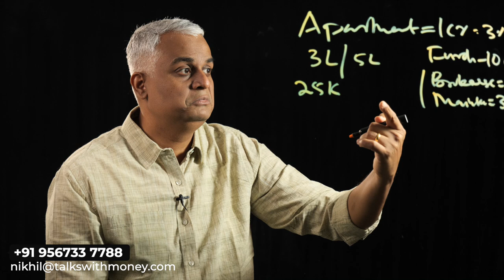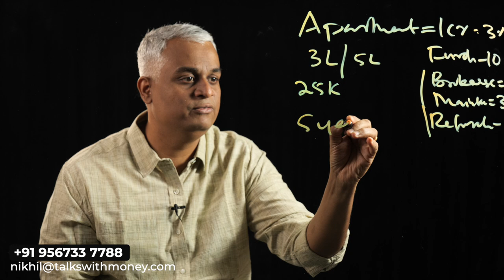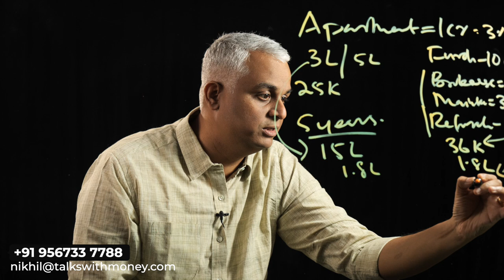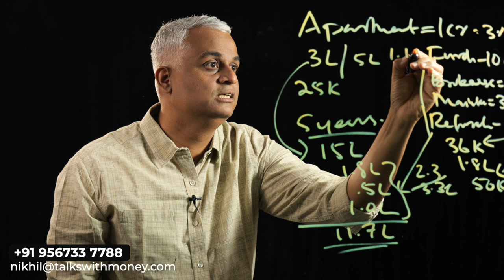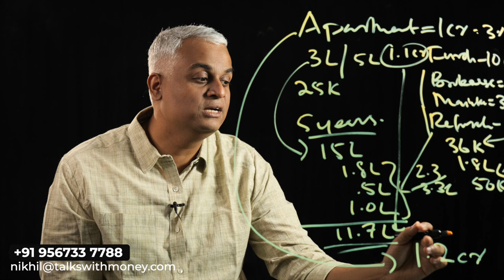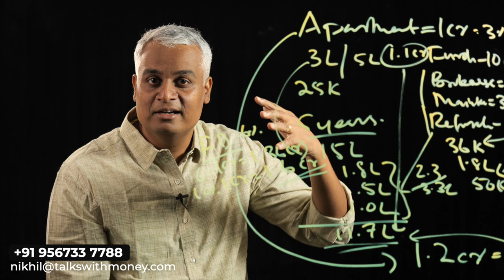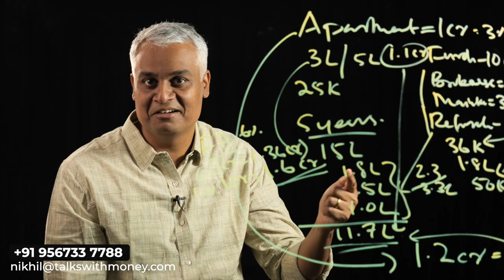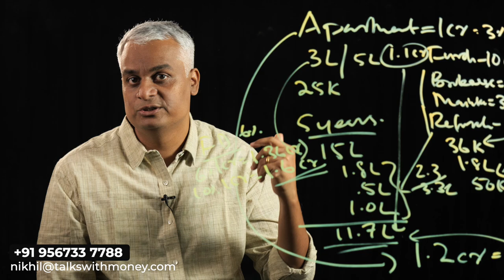റിയൽ എസ്റ്റേറ്റിൽ ഇൻവെസ്റ്റ് ചെയ്യുമ്പോൾ സംഭവിക്കുന്ന അബദ്ധങ്ങൾ | Real Estate Investing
In this video, Mr.Nikhil explains about common mistakes while investing in real estate.  A case scenario of investing in an apartment is discussed in the video along with alternative investment options.

00:03 Introduction
01:18 Case scenario
07:46 Alternative investment options
10:20 conclusion